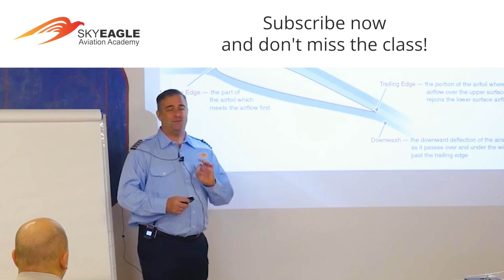New course - Instrument ground school from SkyEagle Aviation Academy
Hello, SkyEagle funs! We have great news for you - our legendary famous instructor Scott Leach is coming back with new Instrument ground school program! We are preparing something special but as for now you can subscribe to our YouTube channel because we are going to stream part of his lessons online, real-time, a few hours a day starting February 27th. Don’t miss you chance to learn from the best!) sincerely, SkyEagle

SEVIS Approved part 141 SkyEagle Aviation Academy offers the highest standards of airmanship training available, in accordance with approved programs and FAA certification. Our pilot school specializes in professional training programs for future pilots starting from the very first steps in their career up to the moment they receive their commercial pilots license.

In our flight academy, we use our own private fleet of single-engine and multi-engine aircraft for training and recreational flights. Our aircraft are expertly maintained and feature the most modern avionics. SkyEagle Aviation Academy is a fully part 141 certified FAA approved school. We offer part 141 flight school programs as well as 61 from Private Pilot up to Airline Pilot licenses.